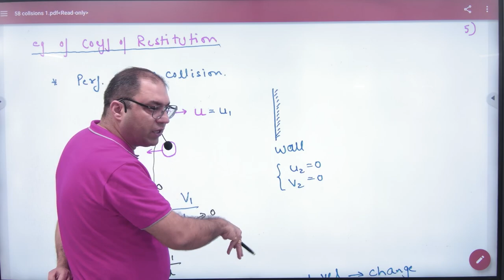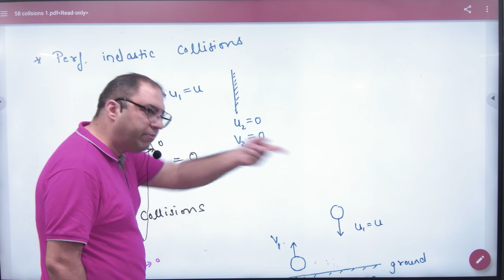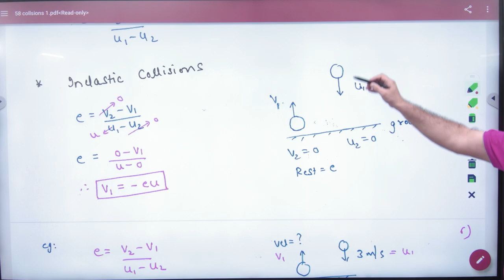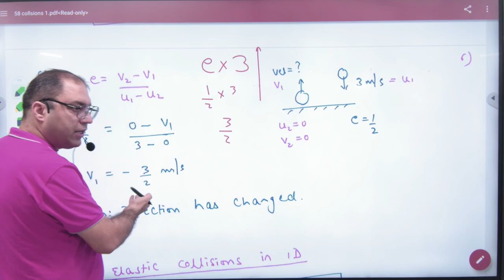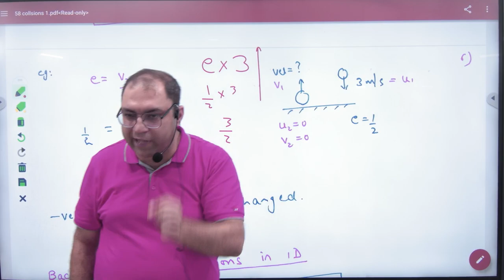5 Coeff of restitution examples